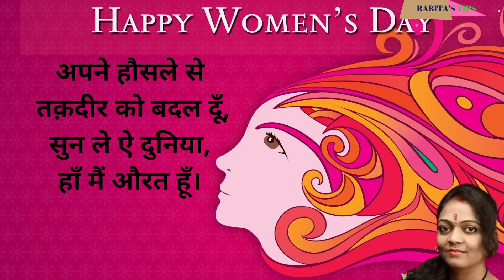International Women's Day | Poem on Women's Day | Mahila Diwas | 8 March | Nari Diwas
Poem on Women's Day | Mahila Diwas | International Women's Day | Women's Day| महिला दिवस | Nari Diwas

Hello friends,
Babita's Tips bring the special poem on " International Women's Day Poem".
महिला दिवस पर हिन्दी कविता ,अंतर्राष्ट्रीय महिला दिवस पर कविता, international women's day poem in Hindi ,8 march 2021.